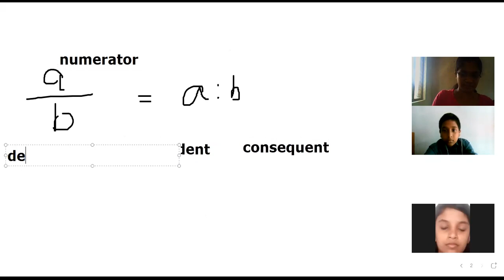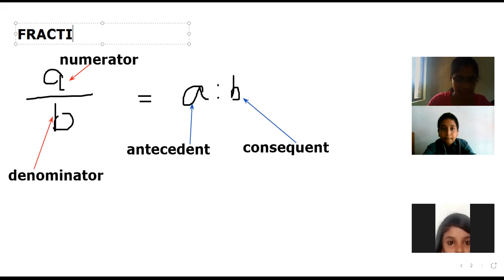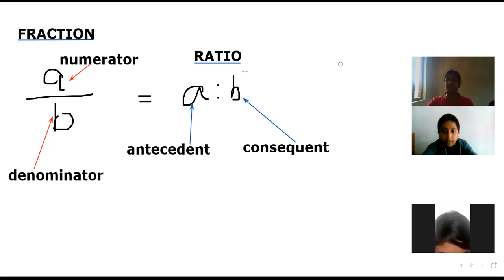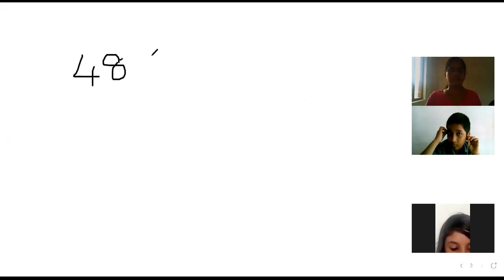CLASS 7 MATHS PART2 12 APRIL 2021